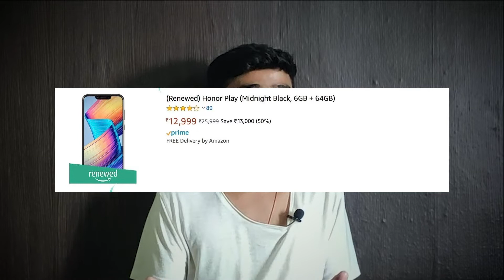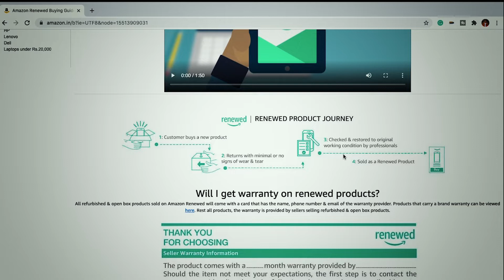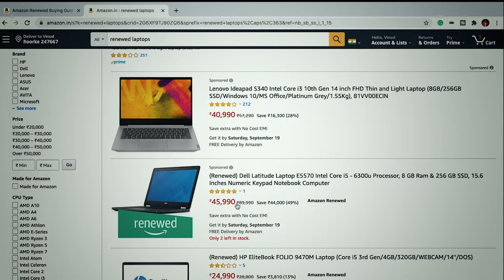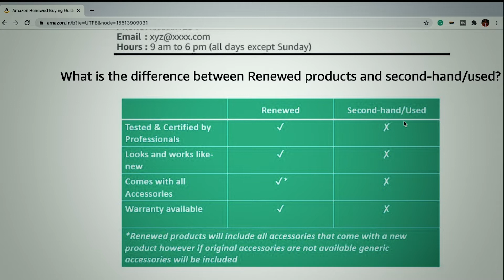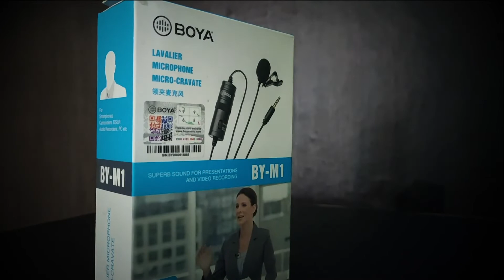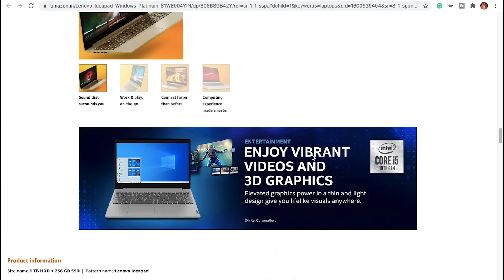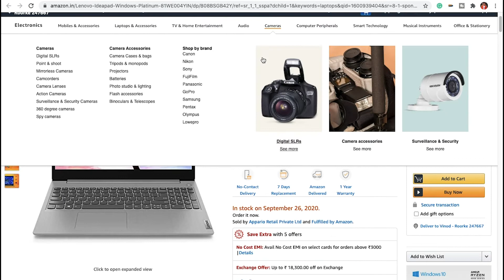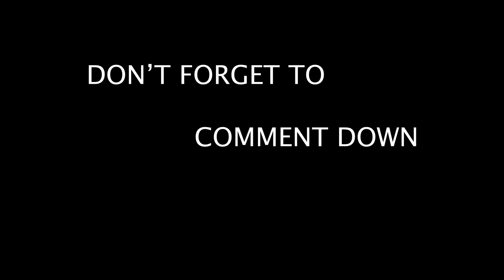how to get amazon products at the half rate?😱 || Amazon Renewed|| Return Policy??|| safe or not??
here I will show you my amazon renewed product I got this product less than half the price of its actual price from amazon and tell you what are Amazon Renewed products and these renewed products are safe or not?? and what is the difference between the second-hand product and amazon renewed products?? last but not least Return Policy of amazon renewed products?
watch the video till the end to get the bonus tip --- how to buy this renewed product wisely.